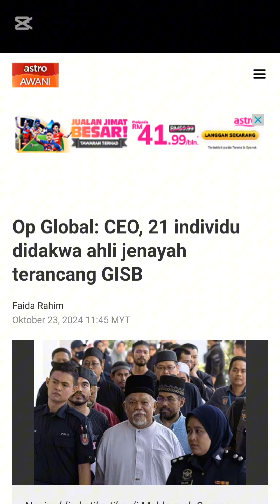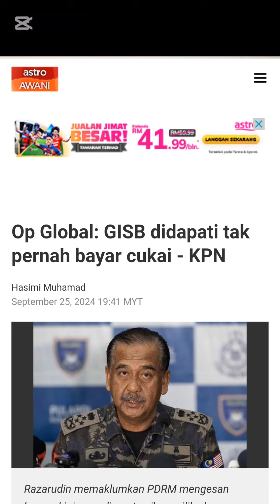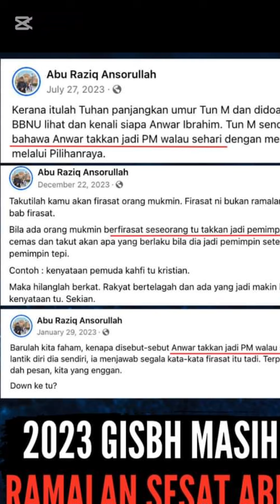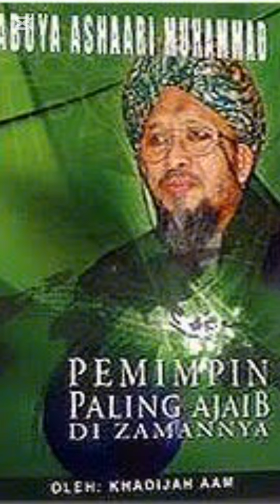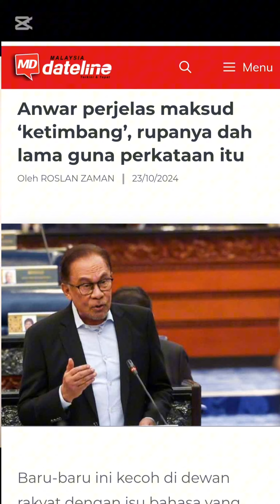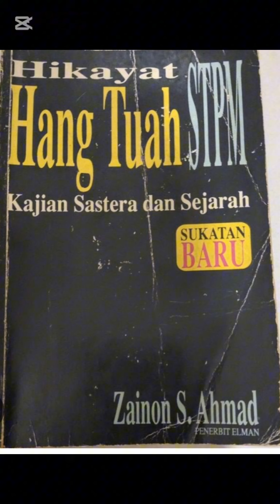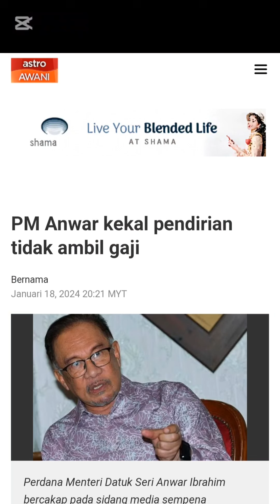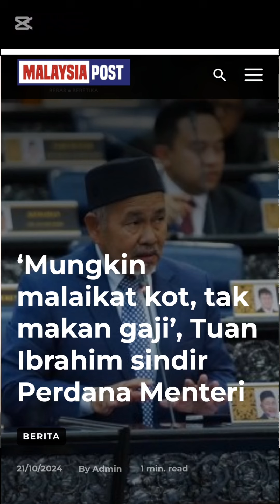PMX TIDAK AMBIL GAJI, ALLAH TETÀP BERIKAN REZEKI, KETIMBANG....